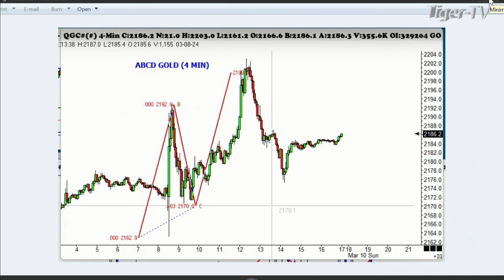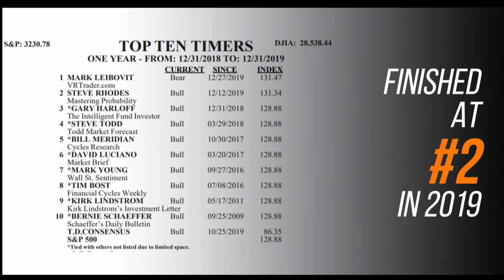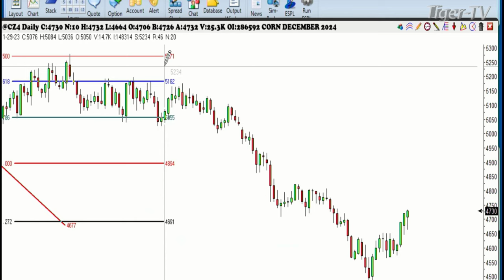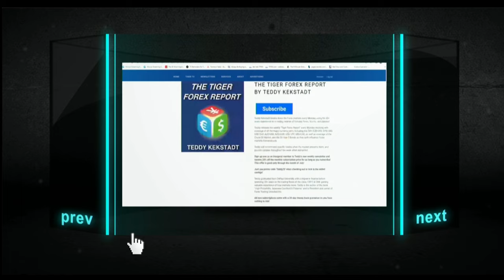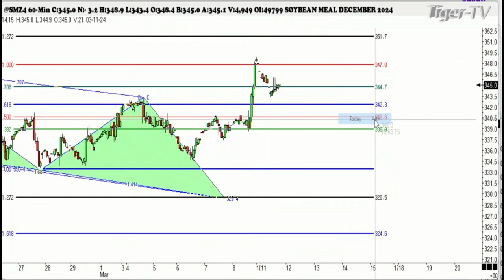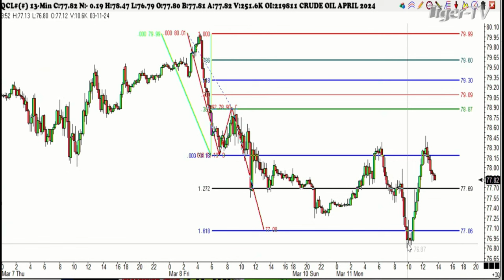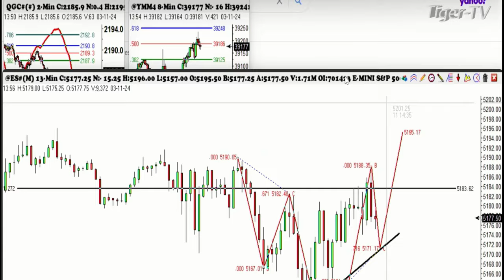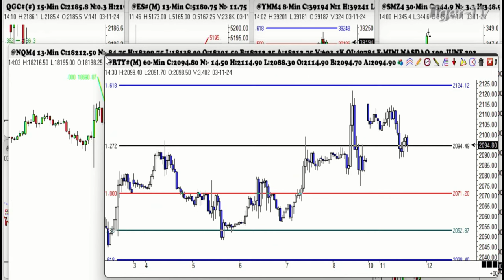March 11th, Trade What You See with Larry Pesavento on TFNN - 2024